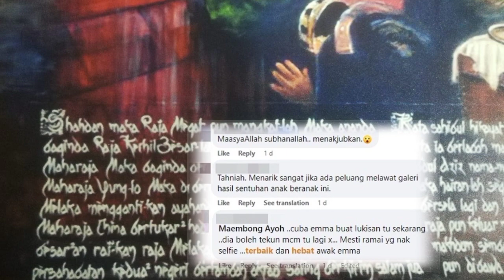Emma Maembong Rupanya‼️ Penulis Pada Ilustrasi Sejarah Melayu Terpanjang Di Dunia Ini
Mungkin ramai yang tidak tahu pelakon Emma Maembong merupakan anak kepada pelukis terkenal Ismail Embong. Jika disebut nama Ismail

Pada tahun 2015, bapa Emma yang juga Tokoh Pelukis Negara pernah membuat pameran Ilustrasi Sejarah Melayu Terpanjang Di Dunia di Universiti Kebangsaan Malaysia (UKM).

Ramai terkejut dan kurang percaya bila ayoh beritahu yg tulisan text Sejarah Melayu (SM) di lukisan terpanjang dunia itu adalah tulisan Emma.

“Ayoh diberi ruang ini oleh Kementerian pd 2005 untuk berkarya. Dalam foto ini Emma sedang menulis teks SM pada lukisan terpanjang dunia di pertengahan 2012.

“Pengunjung tidak pedulikan dia yang tekun menulis kerana dia belum dikenali, belum ceburi bidang lakon. Dia masuk bidang lakon akhir 2012 beberapa bulan lepas kerjanya disini selasai dan ayoh ‘bebaskan’ dia,” tulis Ismail Maembong.